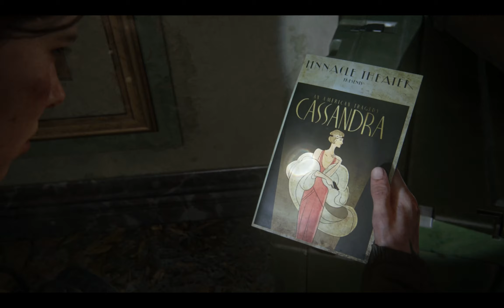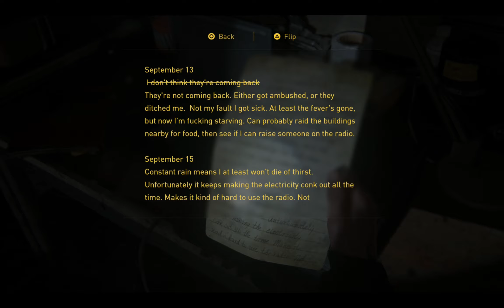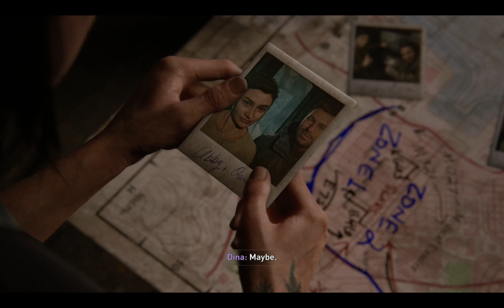Still feeling the loss of Joel 🥺 - The Last of Us 2 PS5 Part 9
One of good memories with Joel
100% gameplay only
Enjoy my gameplay :D